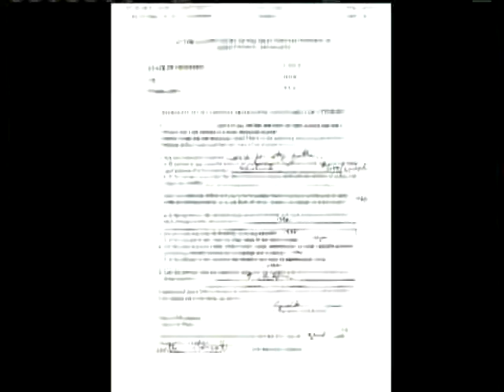Child Burned Suspect In Court